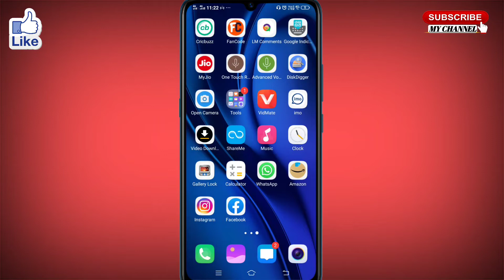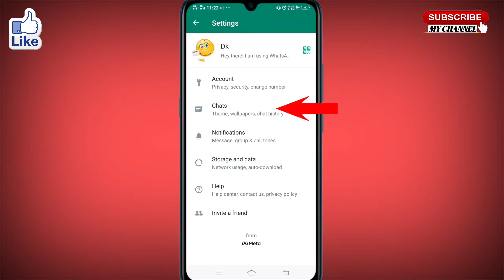whatsapp ke photo gallery me na aaye । whatsapp ka photo gallery me na dikhe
इस विडियो में whatsapp ke photo gallery me na aaye या whatsapp ka photo gallery me na dikhe इसके बारे में बताया गया है।